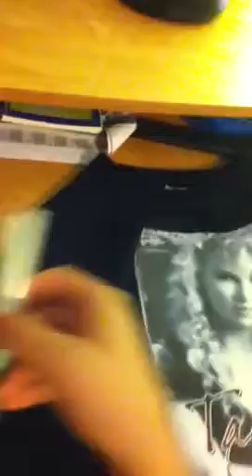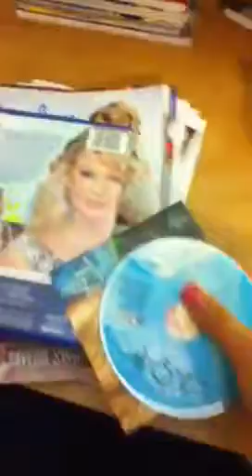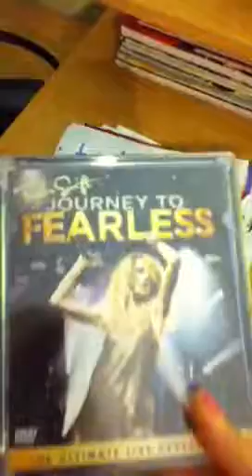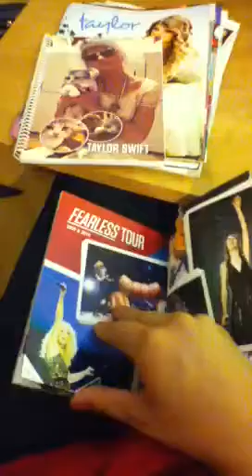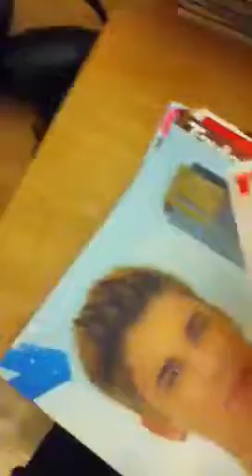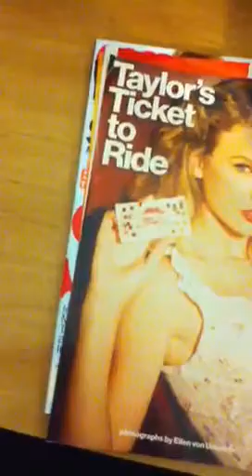Taylor swift collectection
Plz dont hate